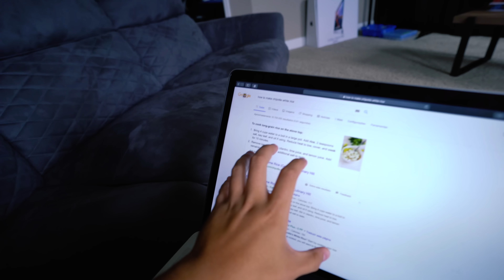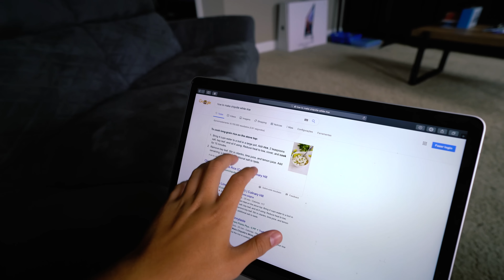TUDO QUE EDU PEDIR EU VOU COZINHAR ‹ PORTUGAPC ›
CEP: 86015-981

Londrina - PR